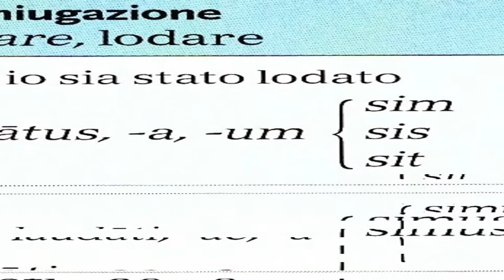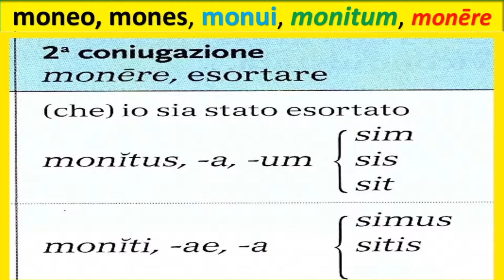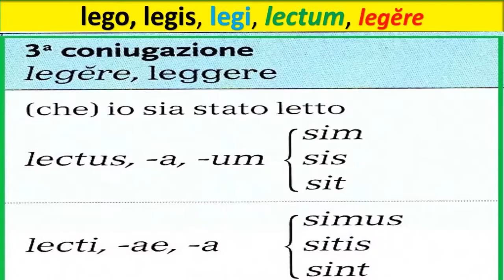Il congiuntivo perfetto passivo